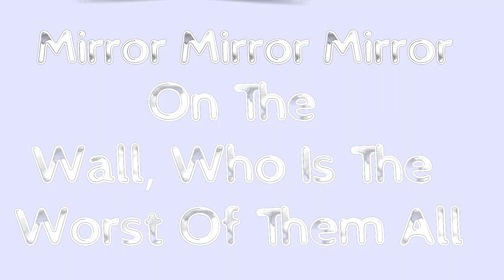Streetstyle. Painting | Body Paint. Nude. Coloring. YT Tutorial Part 3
Chapter 3️⃣:painting base layer of this fashionable style

Wait wait 🛑 stop scrolling down ⬇️  like a dumb 🤡 😝 and get Your Gate to Amazing Amazon Prime 😳 where you can enjoy 6 MONTHS OF FREEEE TRIAL  🤯🤯🤯🤯🤯, the benefits you would have of this membership: 1 - free delivery 2- movies, games 3-discount textbooks and free comics 4-exclusive prime discounts, try it, Take a piece of action this is the best time to have for (Back To School and college) seasons 🥱 🏓

📳 iPhone 14 Leather Case
🥤 stainless steel tumbler
👘 Womens Sweatshirts
💻 Fire TV 55" 4-Series 4K UHD smart TV
 🧼 Robot Vacuum and Mop, Self-Drying, Auto Mop Washing:
📱 SAMSUNG Galaxy Tab S6
👘 Women's Summer Wrap Maxi Dress
💻 Kids tablet Ages 3 - 7
👗 Summer Floral And Solid Dresses
👗 Cowboy Wedding Dress
💍 3 Carat 14K White Gold Diamond Engagement Ring:
⌚ Men Apple Watch Series 9
⌚ Casio watch men
⌚ Smart Watch /Men Women

Timecodes:
00:00 intro
00:05 painting the base layer of body and clothes using wooden watercolor pencils

Pencil Drawing
Pencil Sketching Drawing
Pencil Techniques
Pencil Drawing Techniques
Pencil Sketching
Pencil Sketches
Pencil Easy Drawing
Pencil Portrait
Pencil Masterpiece
Pencil Figure
Pencil Clothes
Pencil Draw
Pencil Sketch
Sketching Pencil
Sketchings Pencil
Sketch Pencil Drawing
Painting
Paint
Painting Coloring
Coloring
Watercolors
Watercoloring
Pencil Art
Pencil Tutorials
Pencil Art Tutorials
Paint
Acrylic
Body Paint
Body Painting
Paint Body
Figure Drawing
Model Poses
Selfie
Mirror Pose
Wool
Crop Top
Chain
Belt
Pants
Linen
Drawing Girl
Girl Drawing
Easy Drawing
Easy Tutorials
Easy Sketching
Reels
Explore
Amazon
Back To School
Prime